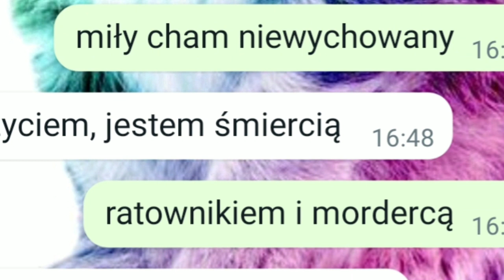dessous ( tekst ) nie całe 🙃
hejo

pisane razem z Ananaska_303